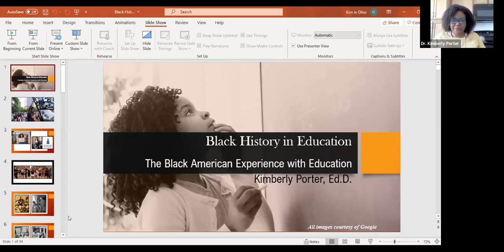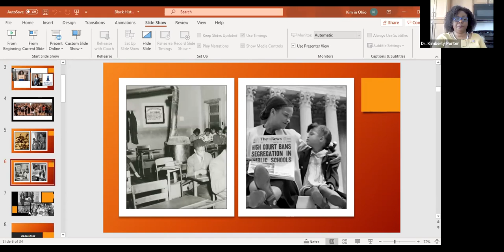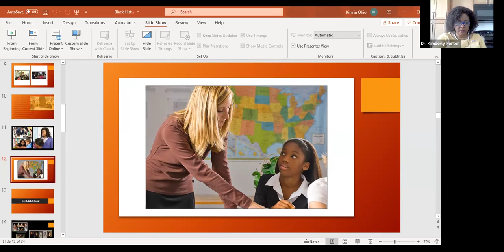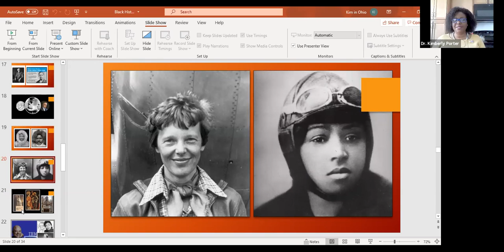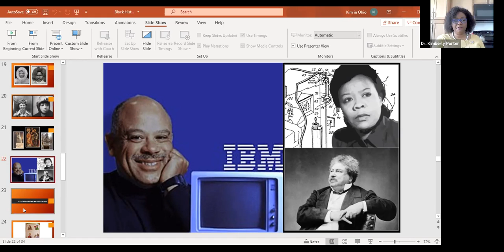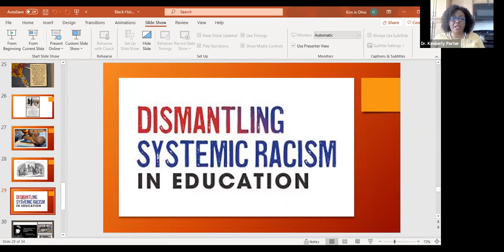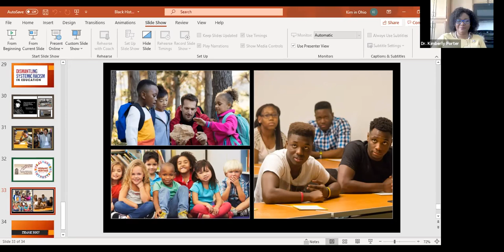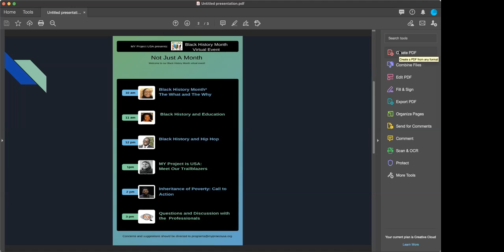Black History and Education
MY Project USA presents our Black History Month virtual event: Not Just A Month. Dr. Kim Porter presents Black History and Education